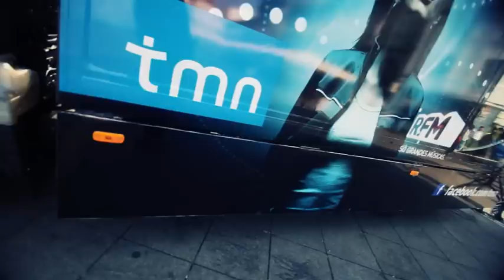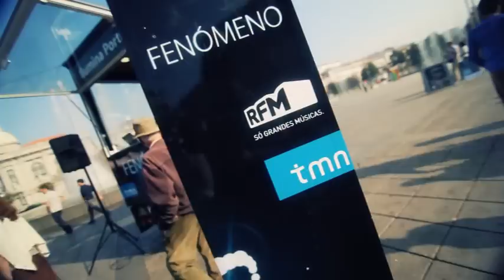A RFM levou o Fenómeno a Braga com o GPS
No 2º dia da tour RFM Fenómeno, a Joana Cruz e o Paulo Fragoso levaram o GPS até Braga. Das 10 às 13h andaram com o Fenómeno-Móvel nas animadas ruas de Braga.